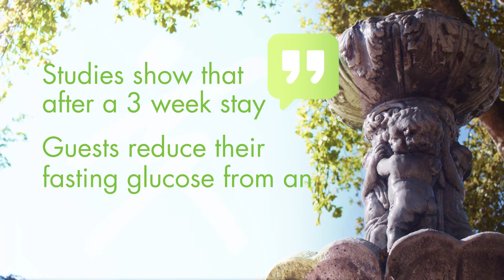Learn How to Reverse Diabetes Naturally - Pritikin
If you're looking to learn how to reverse diabetes naturally, watch this video for doctor and nutritionist approved advice.

Can you control diabetes? Reverse it?

Absolutely. We can beat diabetes. The disease process associated with diabetes (which leads to heart attacks, strokes, and other crippling illnesses) can be slowed and even partially reversed by controlling blood glucose and other cardiovascular disease risk factors. For maximum effectiveness, blood glucose must be controlled at near normal levels throughout most of the day via loss of excess weight, particularly belly fat, as well as daily physical activity, and, if necessary, medications and insulin injections.

Results of the Pritikin Program

Research published on Type 2 diabetics coming to the Pritikin Longevity Center illustrate how profoundly beneficial early intervention can be. This study followed 243 people in the early stages of diabetes (not yet on medications). Within three weeks of coming to Pritikin, their fasting glucose fell on average from 160 to 124.

Studies have also found that the Pritikin Program reduces fasting insulin by 25 to 40% .

Research has found, too, that the Pritikin Program can actually reverse the Metabolic Syndrome. In 50% of adult Americans studied, the Pritikin Program reversed the clinical diagnosis of Metabolic Syndrome, and in just three weeks. In research following children with the Metabolic Syndrome, 100% no longer had the syndrome within two weeks of starting the Pritikin Program.